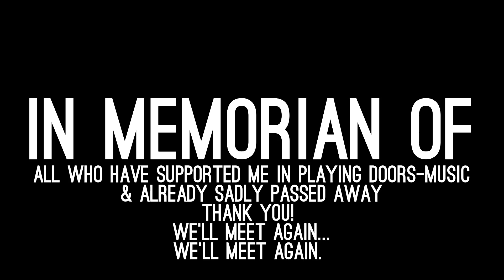Fantasy Cut: How i play When the Music´s over my tribute to the DOORS & Ray Manzarek by Thomas Vogt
... this is my fantasy video cut & tribute video on "how i play When the Music´s over" synced as far as possible by 3 doors shows caught on camera

in Memorian to ALL WHO HAVE SUPPORTED ME IN PLAYING DOORS-MUSIC & HAVE ALREADY SADLY PASSED AWAY

Encore:
D21C live in BRUESSEL, 2004
MEETING RAY & ROBBY, BRUESSEL 2004
JIMs GRAVE PARIS, 2007
RAY & ROBBY live in PARIS 2011
MY DANCING MUM 22 JAN 2010

Nico Feiden (Aug. 2006)
Nico already had in the 90s obtained many rare Doors-Bootlegs which he shared with me & we both listened too. Those records showed me how Ray did play really live...

Meeting RAY MANZAREK (+20.MAI 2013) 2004 in Bruessels;
acessing the hotel where ray has signed in prior to the first show of the "Doors of the 21 Century D21C" in Bruessels, Belgium.
I remember i went to the elevator; pressing floor number 4, the doors open´s and Mr Light my Fire reahces me his hands...

BENNO C. BRANDS (+29.APRIL 2016)
Benno was my Music Teacher in School. In the 8 or 9th grade class he requested us to share with him our most liked song / Band - i never heard of the doors until this moment Andrea Klee shared the Doors Song "Hyacinth House" which was the first one of the Band i´ve ever heard... I asked "who is this guy playing the Hammond Organ?" "Who are the guys playing guitar & drums?" and who´s the guy with this powerful & confident voice and lyrics? They are the DOORS!
aha - interesting - can you pls show me more of that? yes, tomorrow... And the rest his history :-)
Benno said on When the Musics over: This is the best white Blues ever...

My Mother (+12. August 2016)
"You are going to overdo(se)ors!" :-) Aged~12 was the time i began to rehearse at home some doors songs because having already in mind to found a band someday ;-) trying to keep my left hand playing (Ray called it "lefty") not thinking what my right hand will be doing on solo... This took me a little while (~3 years) but my mother liked it more & more especailly when "got it finally together". Many years she liked to visit some of our doors tribute gigs...

RECORDED ON GIBSON G-101 ORGAN (1968) AMPED by FENDER TWIN REVERB (1974) & FENDER RHODES PIANO BASS (1972) AMPED BY WINSTON GA-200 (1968)

AUDIO taken of 1970 FELT FORUM 4th SHOW
Source of some pictures is gettyimages

Enjoy & keep the spirit alive!